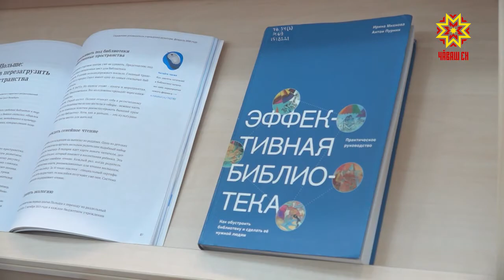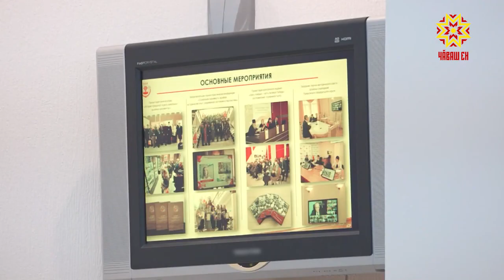Пĕтĕмлетӳ тапхăрĕ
Кăçалхи лару-тăру кашни тытăма витĕм кÿчĕ. Чылай чухне чир-чĕр алхаснине  пула палăртнă ĕçсене пурнăçлама чăрмавлă пулчĕ. Çапах та культура çурчĕсене çĕнетесси, çамрăк ăрăвăн ăс-хакăл шайне аталантарасси, халăх канăвне йĕркелесси тивĕçлĕ шайра пурнăçланать. Çулталăк вĕçленнĕ май пĕлтерĕшлĕ самантсене  культура минстерствин коллегийĕн ларăвĕнчĕ сÿтсе яврĕç.